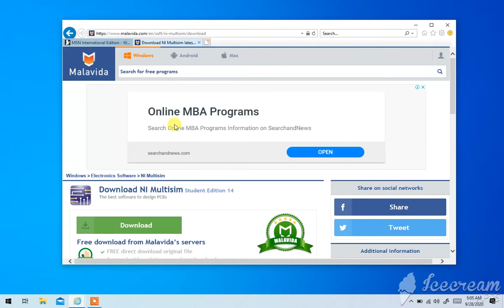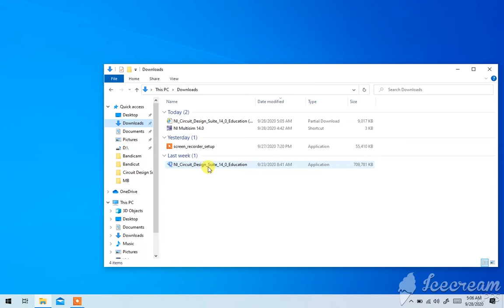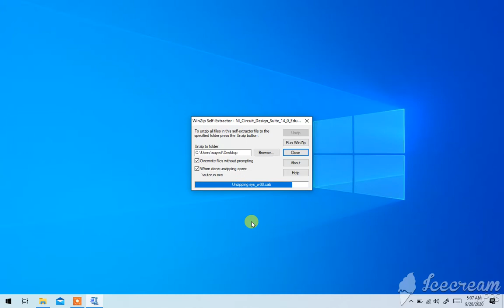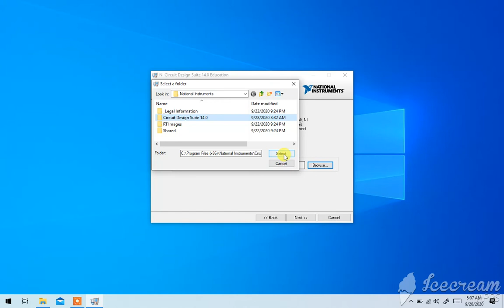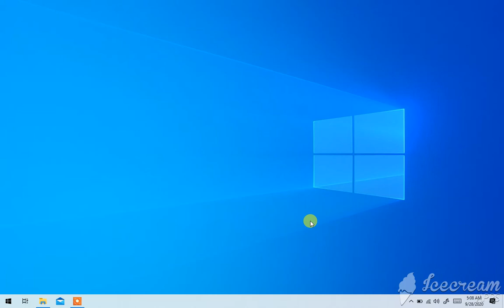How to install and download NI multisim windows 10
How to  install and download NI multisim -14 windows 10